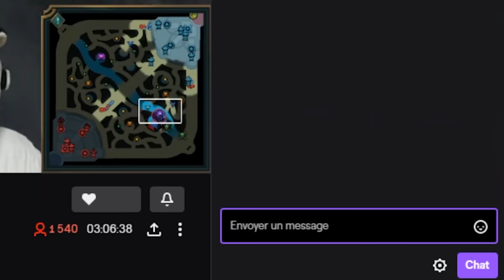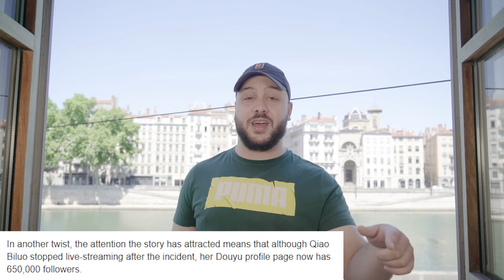La streameuse qui a menti sur son identité (ZStory #5)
Aujourd'hui dans ZStory je reviens sur l'histoire de la streameuse qui a menti sur son identité aux yeux de tous !

-20% avec le code ZACKNANI sur tous les produits Legion by Lenovo